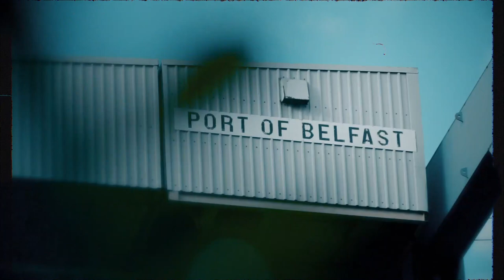FEATURE: Intro Video 2021-2022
This is the video that played inside The SSE Arena, Belfast during the 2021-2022 season just before the players took the ice for game action.